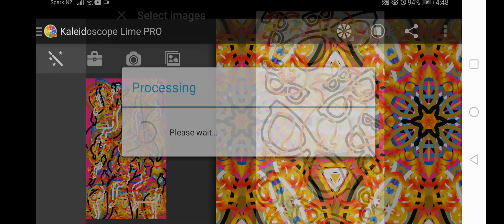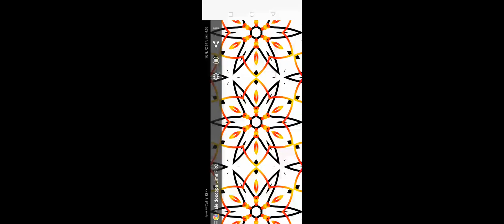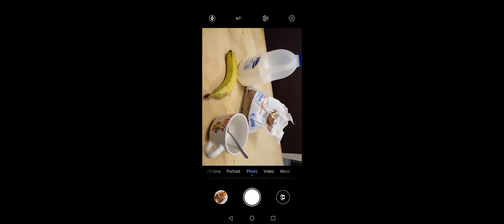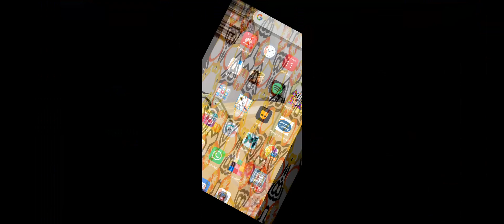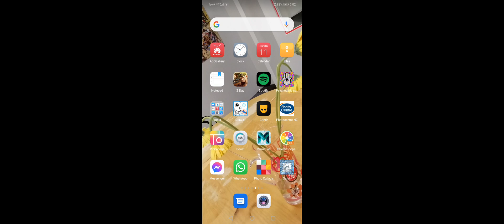11 February 2021